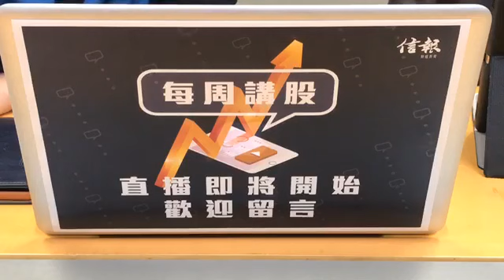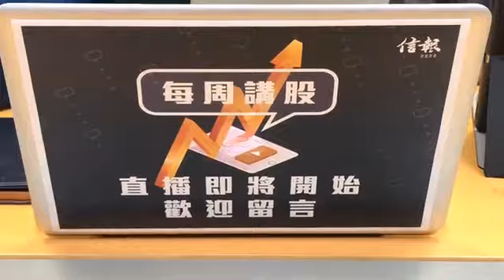《每周講股》 黃偉豪:港股繼續調整機會大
中民證券(香港)研究部董事黃偉豪表示，由於缺乏利好因素，恒指短期內有機會下試29000點水平。